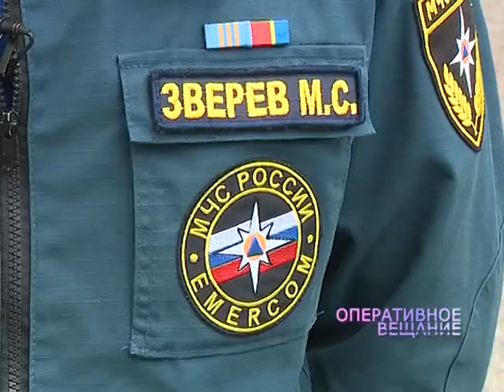Сильный пожар полыхал в деревне Когаево